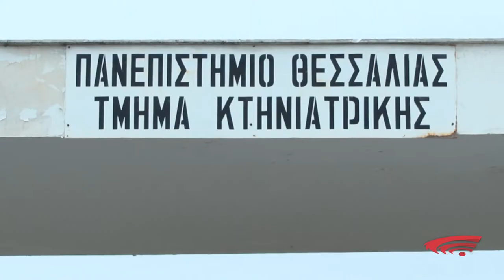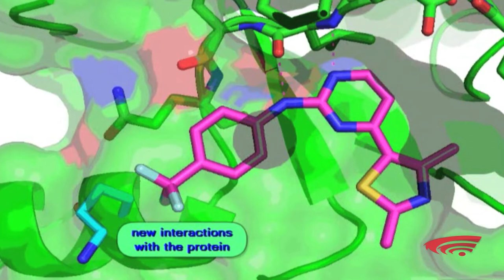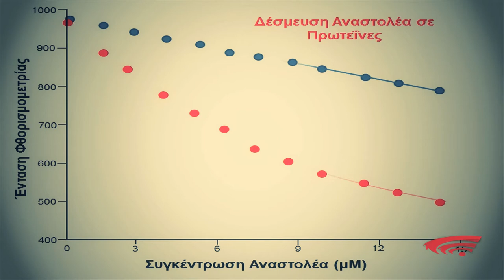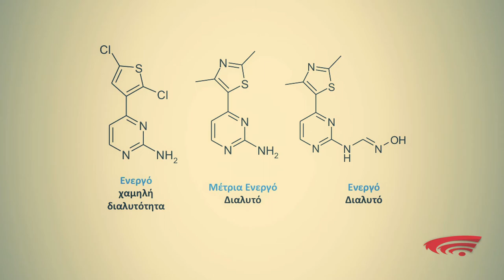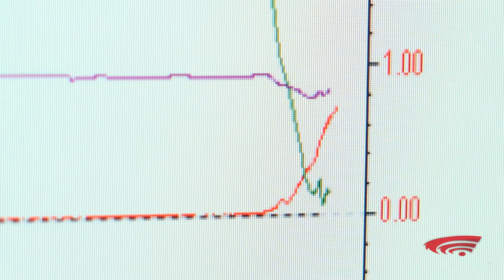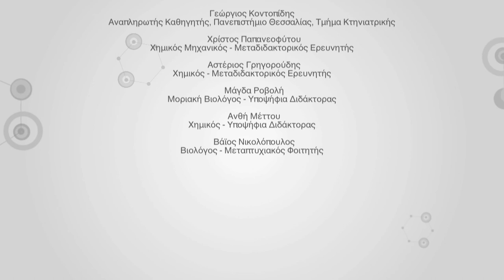ΣΤΟΧΕΥΜΕΝΗ ΑΝΑΠΤΥΞΗ ΦΑΡΜΑΚΕΥΤΙΚΩΝ ΟΥΣΙΩΝ / TARGETED DEVELOPMENT OF PHARMACEUTICAL SUBSTANCES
Στο Εργαστήριο Βιοχημείας του Τμήματος Κτηνιατρικής του Πανεπιστημίου Θεσσαλίας, οι ερευνητές ασχολούνται με τη στοχευμένη ανάπτυξη φαρμάκων για την αντιμετώπιση ασθενειών, όπως ο καρκίνος και η αρθρίτιδα, σχεδιάζοντας και μελετώντας μόρια που ταιριάζουν σε ένα συγκεκριμένο τύπο πρωτεΐνης.

Στόχος είναι η μείωση της τοξικότητας και η αύξηση της επιλεκτικότητας ουσιών που μπορούν να χρησιμοποιηθούν ως μελλοντικά φάρμακα κάτι που σημαίνει και λιγότερες παρενέργειες. Οι μελέτες αυτές οδηγούν ακόμα, στη βελτίωση χαρακτηριστικών ήδη υπαρχουσών φαρμακευτικών ουσιών.